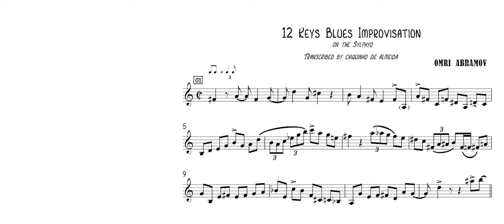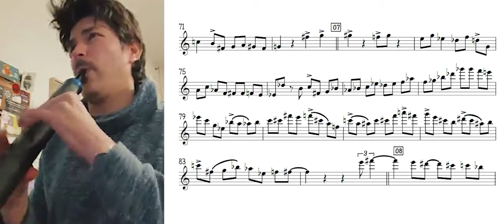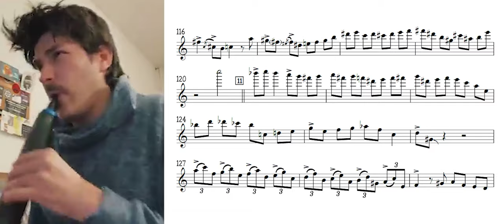Jazz Transcriptions Abramov Blues In 12 Keys On The Sylphyo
12 Keys Blues on the Sylphyo ( aodyo omriabramov respiro audiomodeling )

Omri Abramov - About

Omri Abramov is an Israeli Saxophone & EWI player, producer and composer. He has appeared on stage and recordings with Idan Raichel, Odean Pope, Noa, Pete Lockett, Roland Guerin, Shai Maestro, Per Mathisen, Project RnL and more.

Abramov is the saxophone player and musical producer of the Iranian - Israeli group Sistanagila, and the co-leader of the jazz-fusion band ‘Niogi’. His new NYC trio, ‘Hovercraft’, are to release their first EP in February 2021.

Aside from his works as a band leader and sideman, Omri is also a session musician and demonstrating artist for pioneering companies in the field of Saxophone and Electronic Wind instruments, such as: Audio Modeling, Cloudvocal, Aodyo, Reedgeek, Oleg Products and imoxPlus.

Currently based in Berlin, Omri is frequently touring Europe, as well as USA and Israel with various Jazz, Ethnic and Electronic-Music acts.